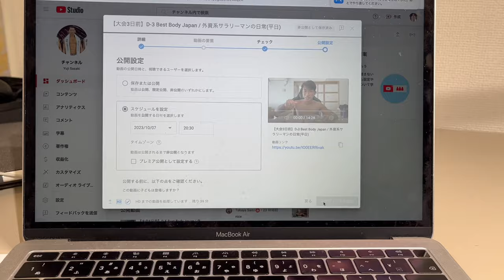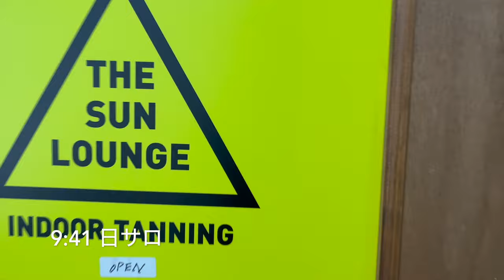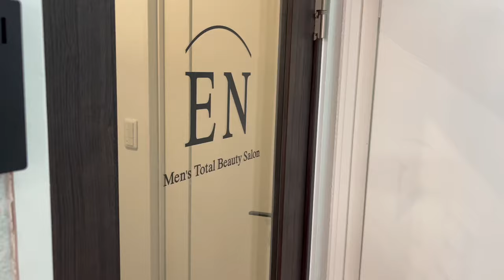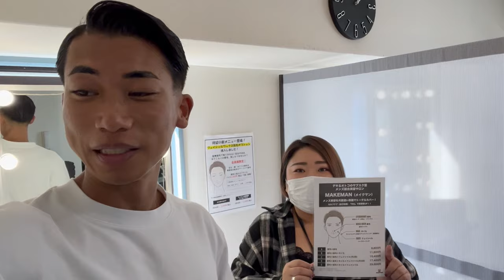【大会2日前】D-2 Best Body Japan / 外資系サラリーマンの日常(休日)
【大会2日前】D-2 Best Body Japan 首都圏大会

減量末期のリアルな日常です。

フル食：3,014 kcal(P 300.6g / F 22.7g / C 434.0g)